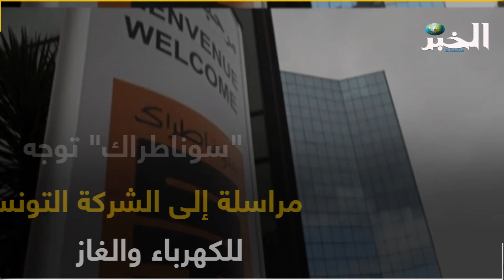الجزائر لن تتوقف أبدا عن توريد الغاز الطبيعي لتونس